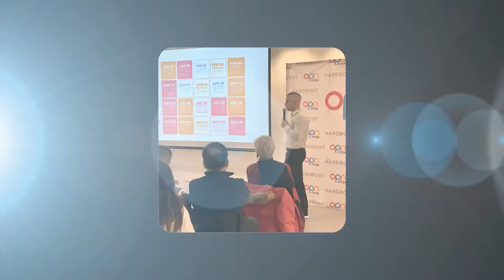opnaskanangel - Gil Eyal, Angel Investor, Influencer Marketing & Crypto Pioneer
The Open People Network, founded by Jeffery Potvin in 2016, is a group of like-minded entrepreneurs, venture capitalists, and professionals with a desire to mentor, advise and provide practical, technical and tactical training and leadership to help set up future entrepreneurs and their businesses for success.